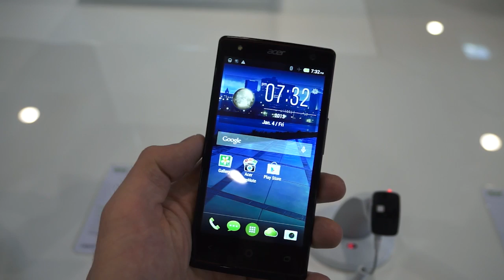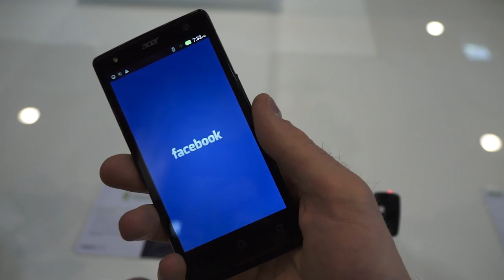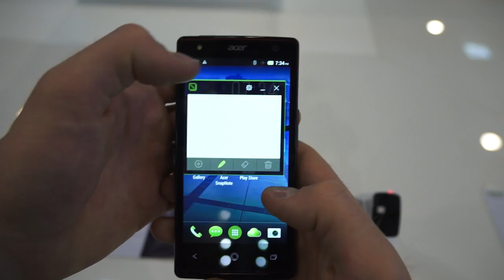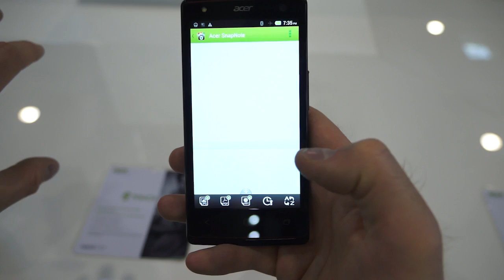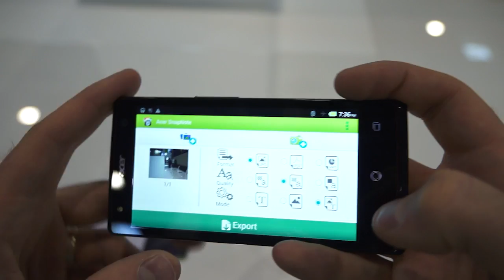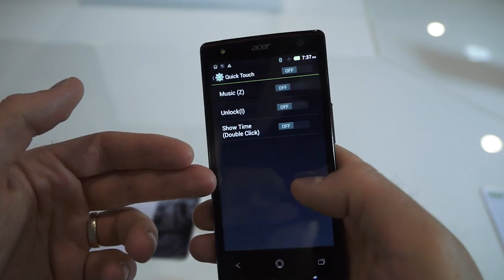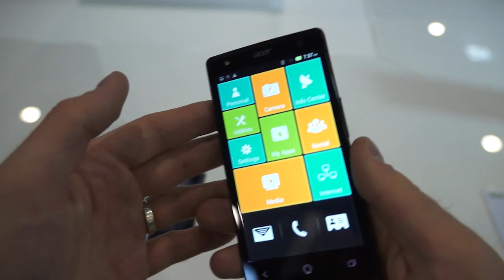Acer Liquid E3, prise en main au MWC 2014 - par Test-Mobile.fr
Prise en main du Liquid E3 d'Acer au MWC 2014.